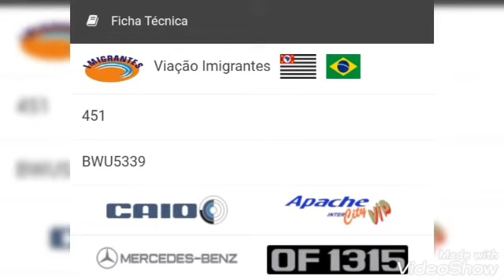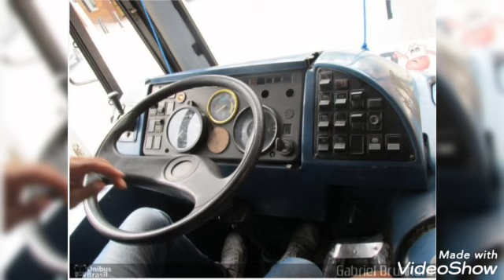Viação Imigrantes (451)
Carroceria
Caio Apache Vip Intercity
Chassi
Mercedes Benz OF 1315
Ano 1992/2006